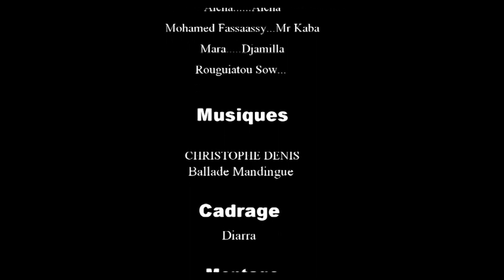M'MA MEN DJI IYE 10 VERSION MALINKE